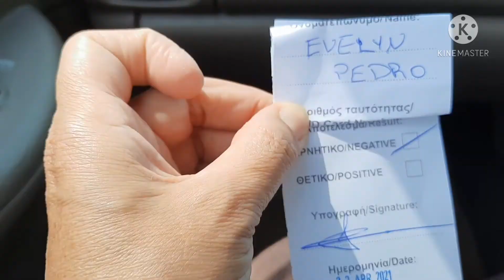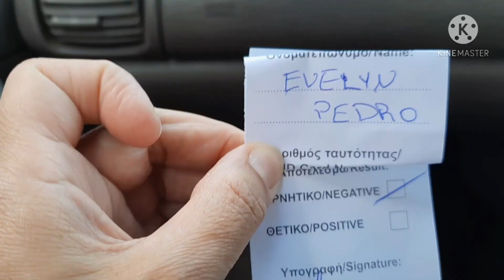Mother ng Twins na Ofw nag pa Rapid Test? Anu ang result? Twinsviral /Twinstrending/